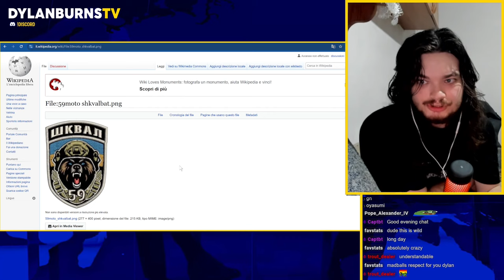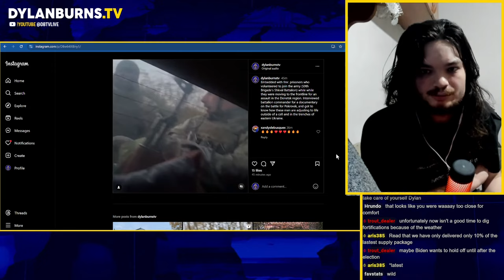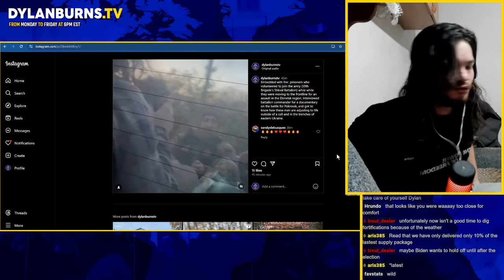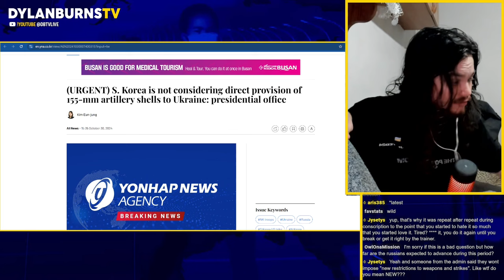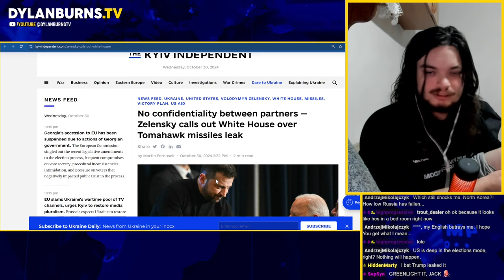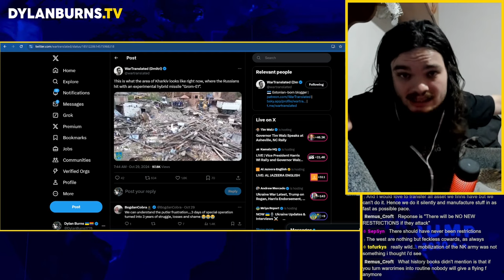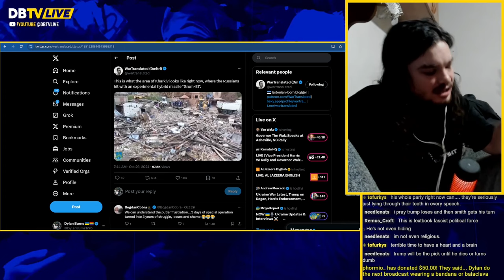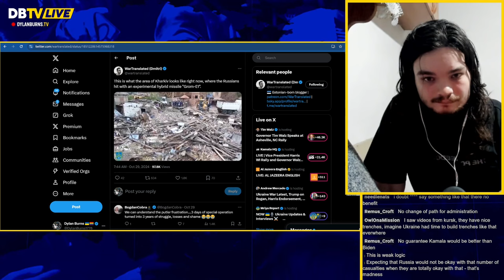The Situation in Ukraine is Critical as Russia Captures Selydove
Dylan Burns reports on the situation on the Ukraine frontline as Russia captures Selydove